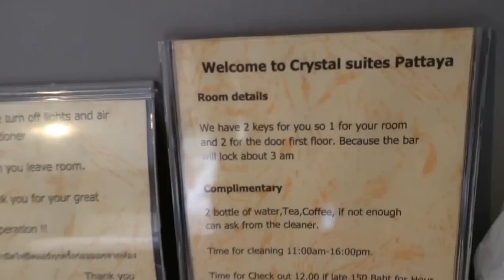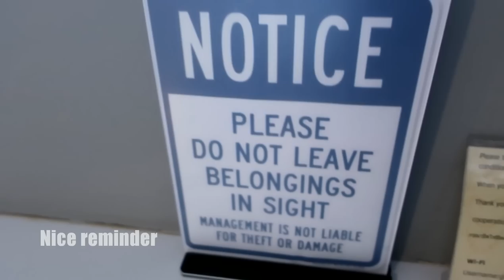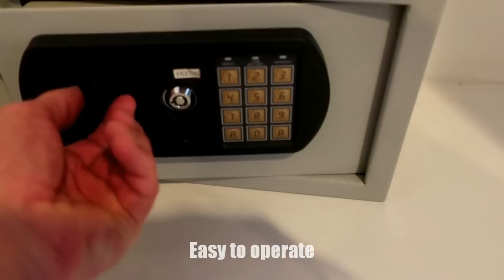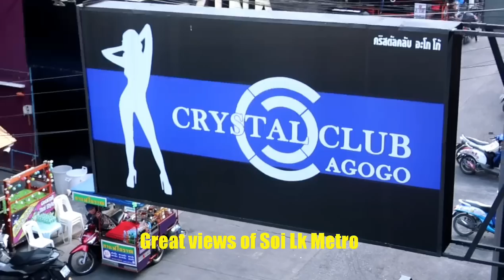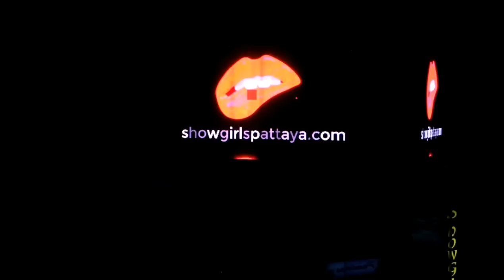CRYSTAL SUITES PATTAYA, HOTEL REVIEW, SOI LK METRO, PATTAYA THAILAND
VIDEO INCLUDES:

CRYSTAL SUITES PATTAYA, PATTAYA HOTEL REVIEW, SOI LK METRO, PATTAYA THAILAND

Walking on Soi Lk Metro heading to Crystal Suites Pattaya. Walking past Soi lk bars. Ago ho bars, thai girls, thai ladyboys and finally heading into this hotel which is above Cyrstal a go go bar. Showing you the inside of the a go go bar then walking around the side into the stair case that takes you up to the office on the first floor to check in. The check in process was very fast.After that is done a thai man that works at this hotel takes me to my Suite room which is on the second floor. I show you this Suite room. Everything in the room from the bathroom, shower, bed, fridge, aircon, TV and the great views of the balcony. Great views of the bars on So8 lk Metro. Hope this is good information about this hotel, Soi lk metro and room. Another Pattaya hotel to stay at.

CAMRAS USED: GO PRO 7 HERO 7 BLACK & CANON G9X MARK 2